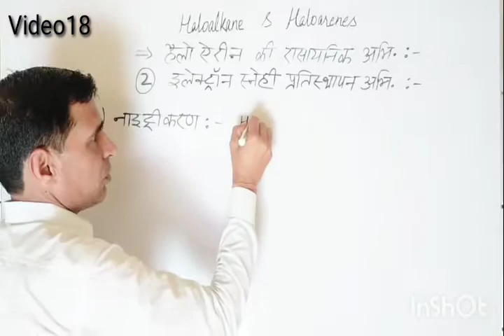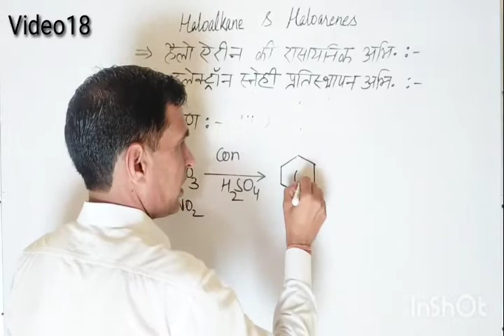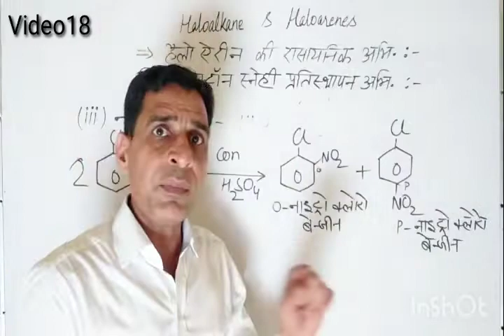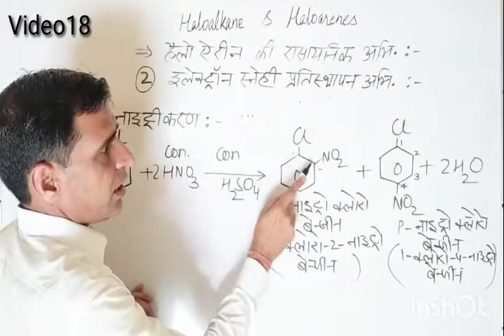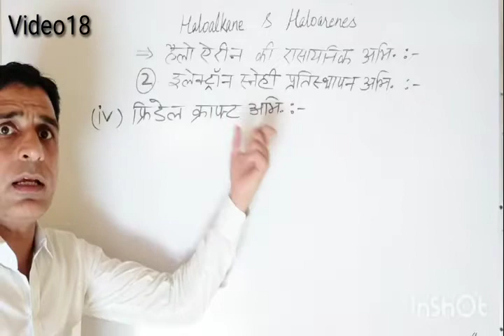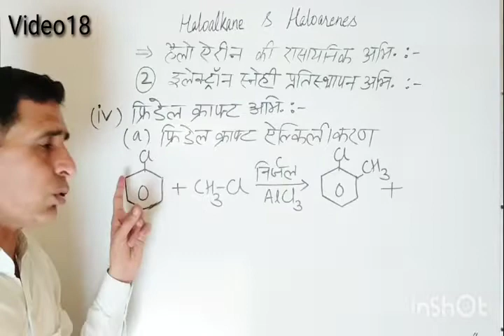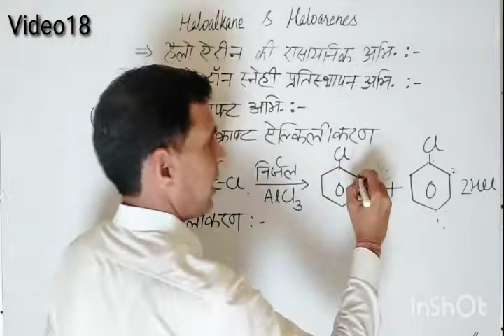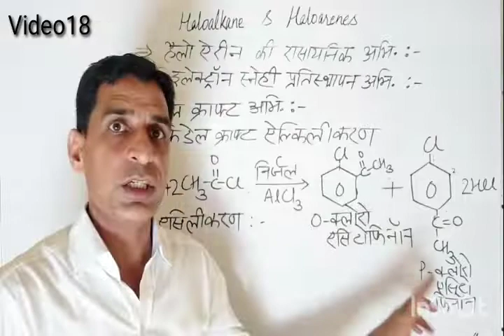Class12, Haloalkanes & Haloarenes, Unit10, Video18